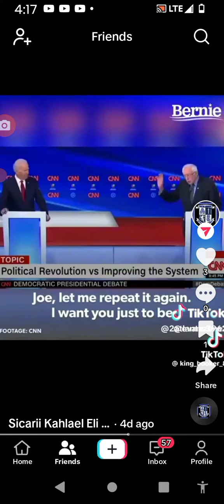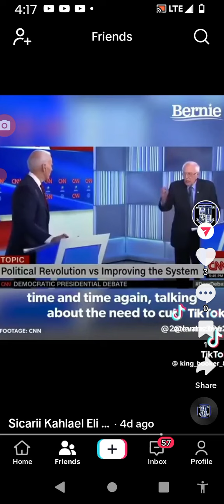Joe Biden is trying to cut SSI, welfare and veterans programs.